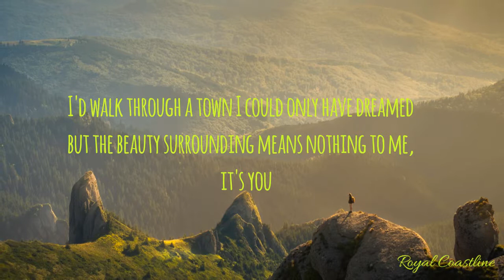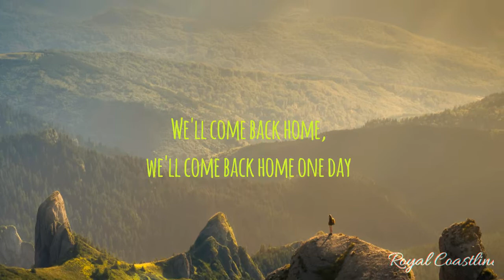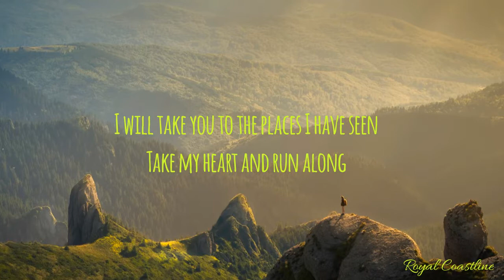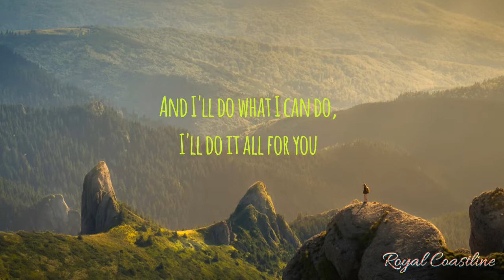Running After You -Matthew Moli Lyrics Video